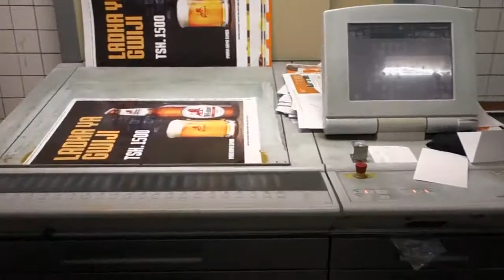Buy 2003 Heidelberg SM74-5-H Sheet Fed Machine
Printer’s Parts & Equipment offer used 2003 Heidelberg SM74-5-H Sheet Fed Machine worldwide.